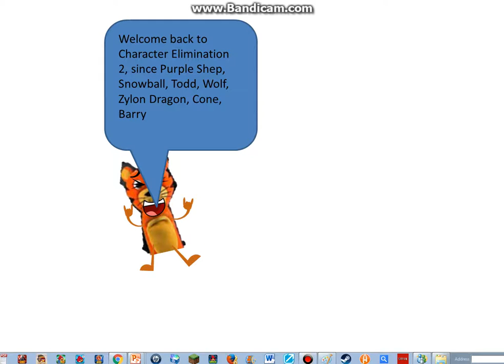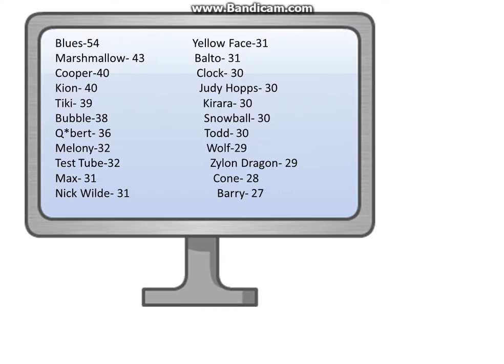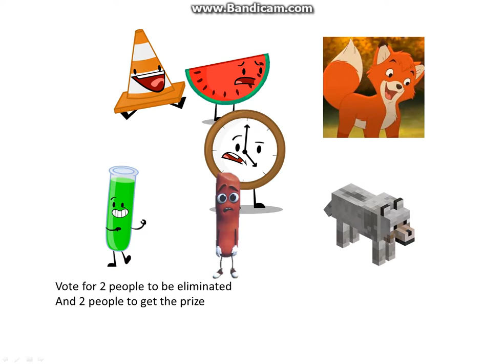Character Elimination 2 Episode 10 "Woof Play"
Please vote its a must